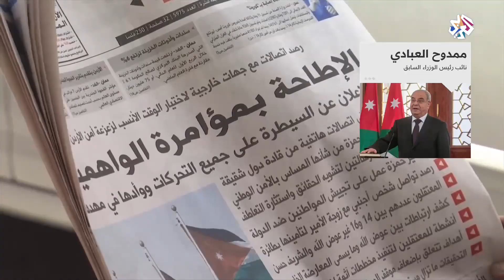نائب رئيس وزراء الأردن السابق ممدوح العبادي: الفتنة الحقيقية تأتي من الغرب وإسرائيل | أخبار العربي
علّق نائب رئيس الوزراء الأردني السابق ممدوح العبادي على رسالة الملك عبد الله الثاني التي وجهها إلى الأردنيين في أعقاب الأحداث الأخيرة، وقال إن الفتنة الحقيقية تأتي من الغرب وإسرائيل.